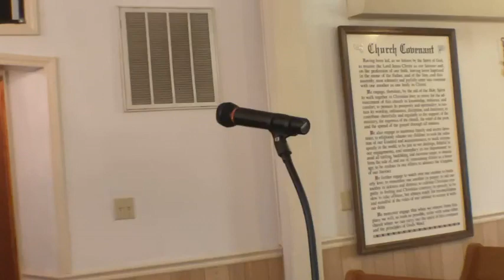Anderson Chapel MBC Family & Friends Day Elder Steve Speight 6.4.2023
Anderson Chapel MBC
Family & Friends Day
Elder Steve Speight Guest
Crisp Chapel FWB Crisp NC
Pastor Malcom E. Lewis
Sunday June 4, 2023 11:00